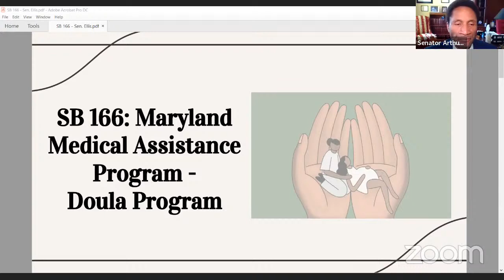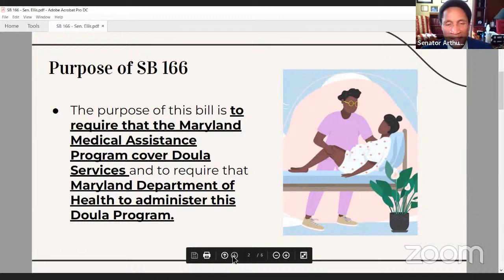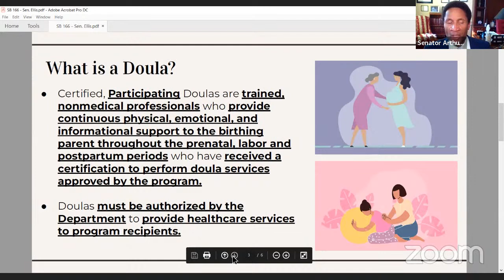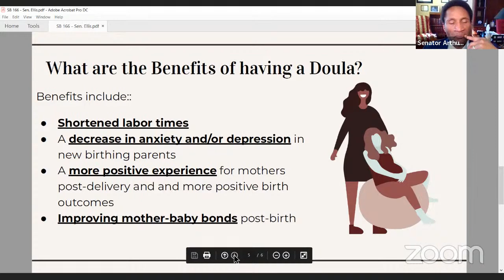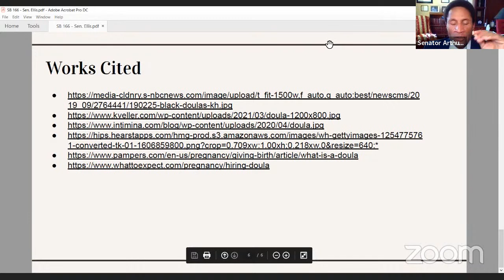FIN Committee Session, 2/8/2022 #1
Finance Committee streaming session for Tuesday, February 8, 2022 @ 1:00 PM